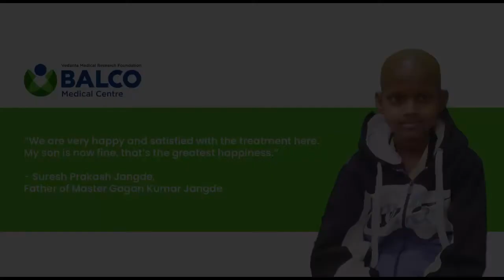Stage 4 Burkitt Lymphoma -Patient Testimonial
It’s hard to imagine what it might have felt like to be told that your child has cancer, but when 9-year-old Master Gagan Prakash Jangde won the battle with stage 4 Burkitt Lymphoma, it's our victory.  Let's relive this brave boy's journey of defeating cancer.